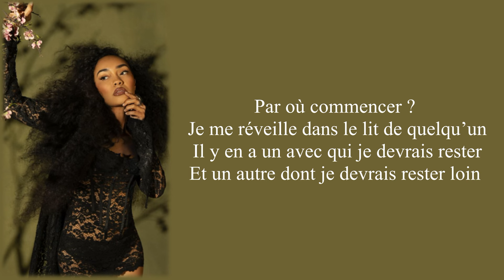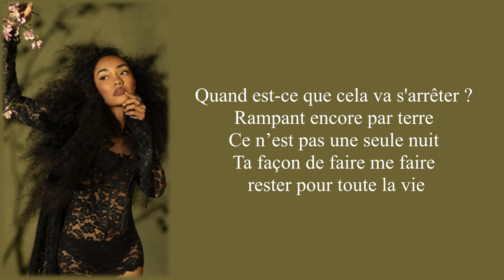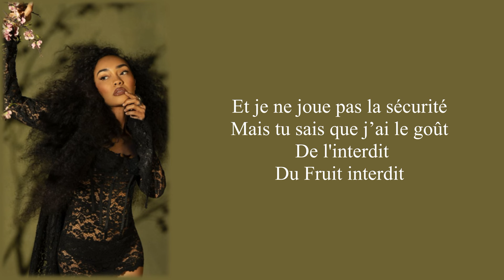Leigh-Anne - Forbidden fruit - Traduction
Leigh-Anne - Forbidden fruit
Logiciel : Movavi Video Editor plus 2023